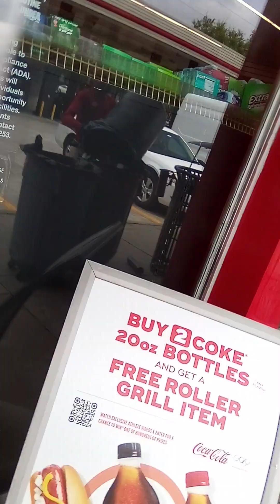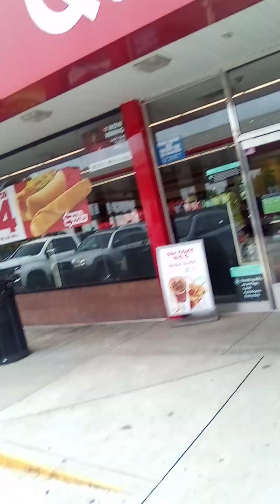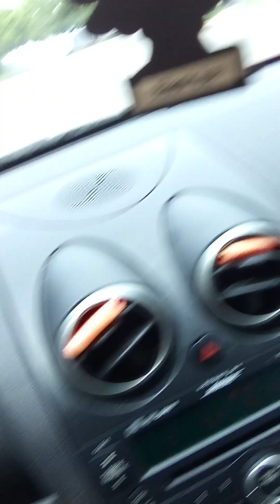the power of thot